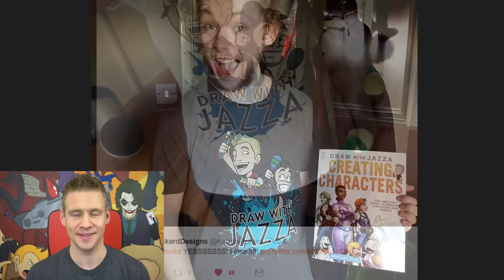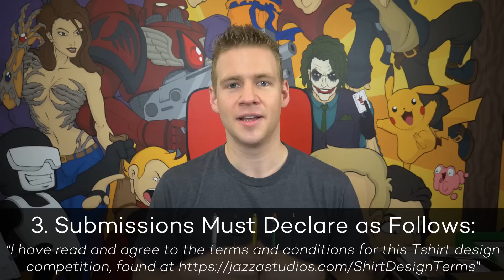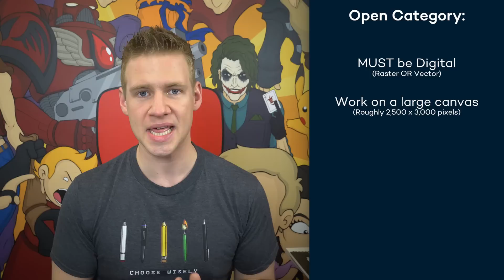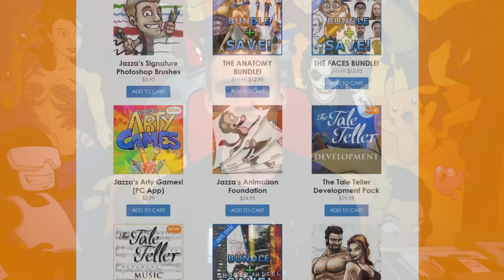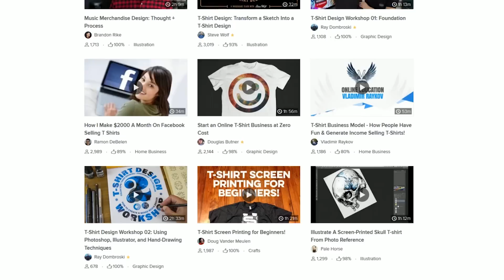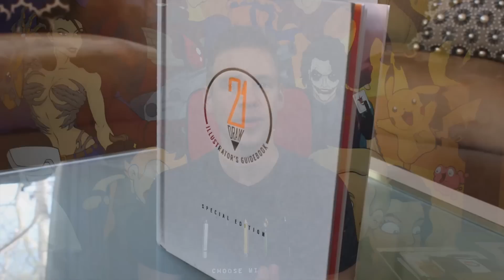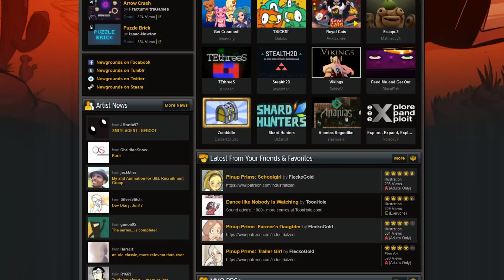"ARTY OUTFIT" - July 2017 Challenge of the Month!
DEADLINE: July 20th 2017

(Credit card required on signup, but there's no commitment and you can cancel anytime before the month is over. This offer is only guaranteed for 2017 and subject to change afterwards)

Entries will show here for the Open Category
SCOUTED ARTISTS:

Entries will show here for the Beginner Category
SCOUTED ARTISTS:

PRIZES!

Open Category 1st PRIZE:
- 50% of Tshirt/product profits of items sold using your design for this competitions Tshirt Campaign
- A Medium Wacom Intuos Pro Paper Edition Tablet
- 1 Year Premium Skillshare Membership
- An item of your choice from the Jazzastudios.com Shop
- A front page feature on Newgrounds.com
- 1 Year Supporter Status on Newgrounds.com

Open Category 2nd PRIZE:
- 50% of Tshirt/product profits of items sold using your design for this competitions Tshirt Campaign
- 6 Months Premium Skillshare Membership
- A signed copy of the art book '21 Draw - The Illustrator's Guidebook'
– A Stillman & Birn Epsilon 9×12 softcover Sketchbook

Open Category 3rd PRIZE:
- 50% of Tshirt/product profits of items sold using your design for this competitions Tshirt Campaign

Beginner Category 1st PRIZE:
- 6 Months Premium Skillshare Membership
- A signed Copy of my new book, Draw with Jazza Creating Characters
– A Stillman & Birn Epsilon 5.5×8.5 softcover Sketchbook
- 1 Year Supporter Status on Newgrounds.com

WACOM:
They make great digital tablets - I can highly recommend them!

SKILLSHARE:
A fantastic place to learn, practice, and teach!

Makers of the best sketchbooks I've ever used, fantastic quality

and as always, NEWGROUNDS.com for making this channel possible, and being the best community for artists out there!

JAZZA'S OFFICIAL SOCIALS! - Follow/Sub ↴